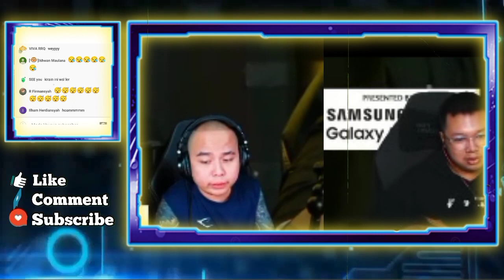REAKSI IHSAN LUMINAIRE KETIKA DENGAR MARSHA LER MAU IKUT UMRAH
IHSAN LUMINAIRE NGAKAK DENGAR MARSHA MAU IKUT UMRAH